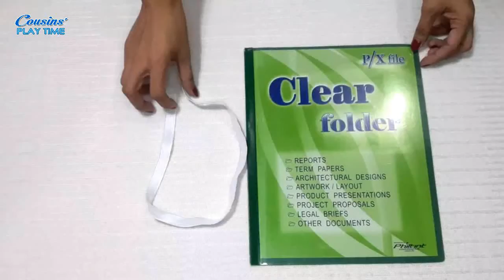How to Make Facr Shield in 3 mins / DIY Face Shield Using Folder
The use of face shield is mandatory when going out to public places and if you can't find one to buy, you can try this DIY Face shield for only P12, you only need a clear folder and an elastic band. The steps are easy, you can sew or just tie the elastic band.